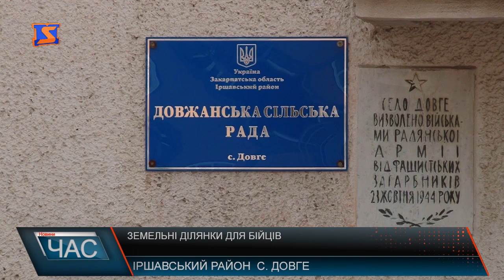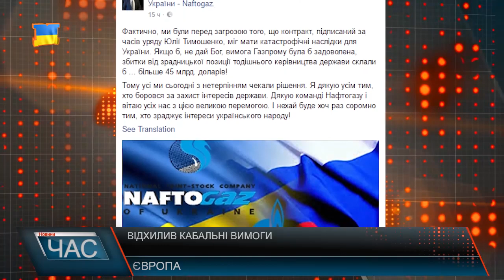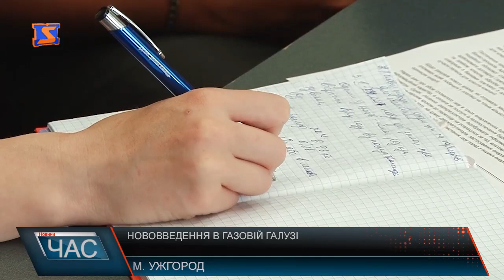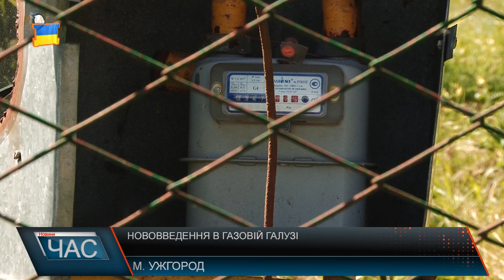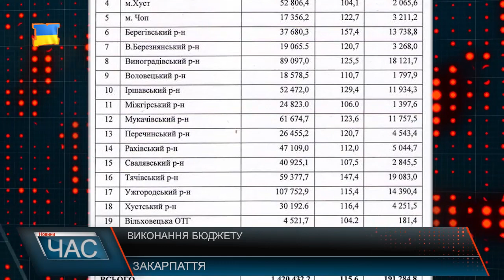Програма “ЧАС”. Hовини Закарпаття за 01 червня 2017 року.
Сесійні обговорення. Проблемні питання
Ділянки для бійців. Земля учасникам АТО
Допомога наймолодшим. День захисту дітей
Велопатруль. Пересіли на двоколісні
Старт сезону. Літній відпочинок